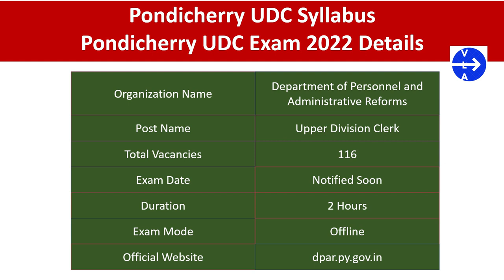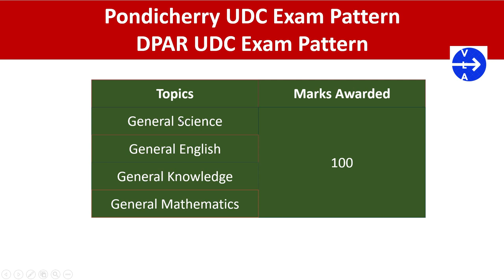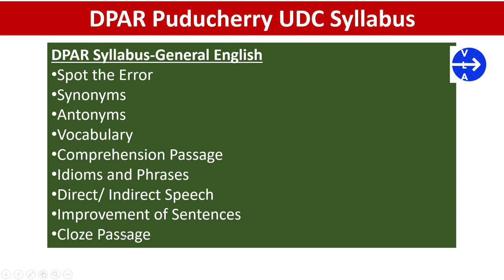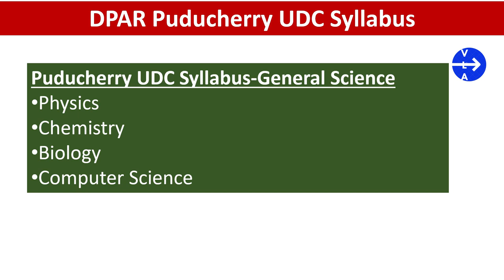UDC EXAM PATTERN | UDC SYLLABUS | PONDICHERRY GOVT JOBS | UDC RECRUITMENT 2022 | UDC JOB APPLICATION